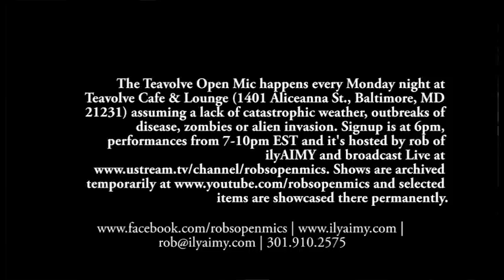ilyAIMY w. Acacia Sears performing "Valeri" at Teavolve.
Had to resynch this - hope this one works! rob, Kristen and Sharif of ilyAIMY joined by Acacia Sears at rob's Teavolve Open Mic in Baltimore, MD on February 17th, 2014 to perform an oldie but a goodie. "Valeri" is found on a couple of ilyAIMY CDs, but most recently on the Live half of the double CD set "Another Life / Another Live" released in 2013. So flattered that Acacia joined us for the night!